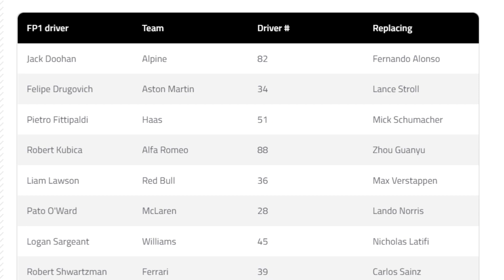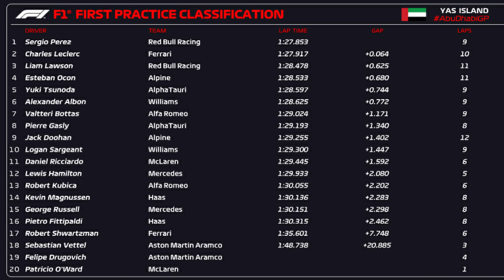F1 2022 Abu Dhabi GP | Free Practice 1 & 2 Highlights in Tamil (தமிழ்)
In This video, we will see the F1 2022 Abu Dhabi Gp Free practice 1 & 2 review and highlights in our own TAMIL (தமிழ்) Language.